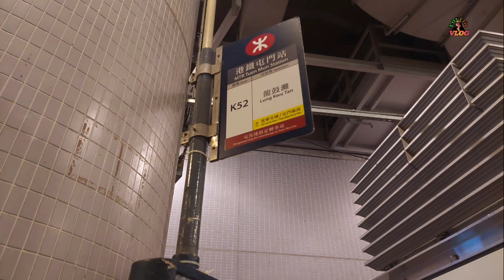Lung Kwu Tan Hike Tue Mun Hongkong || Emperor Rock,Sliced Bread Rock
Mendaki lung kwu tan terletak di tuemun hongkong, pendakian yang rumid di karenakan medan yang berpasir dan jarang ada pepohonan,...Saya anjurkan bila cuaca panas jangan kemari karena bisa dehidrasi,gunakan sepatu hike yg tepat dan pke sarung tangan juga gunakan tabir surya dan bawa cukup air,